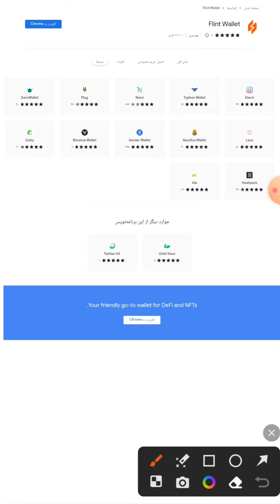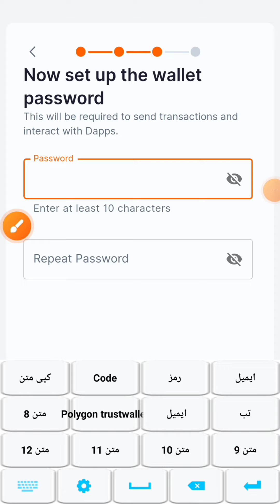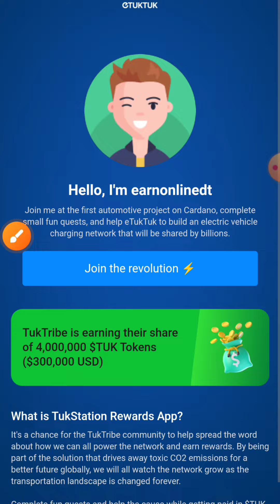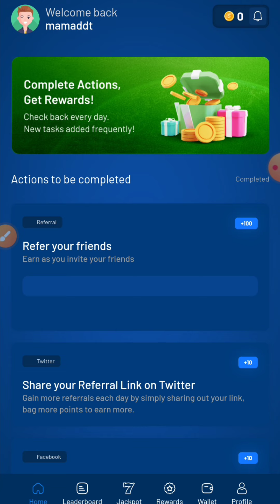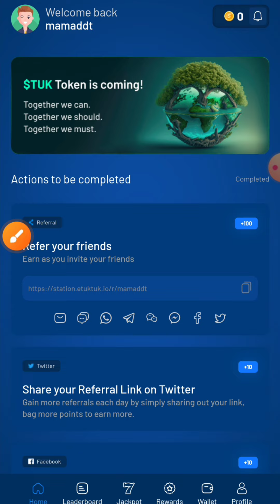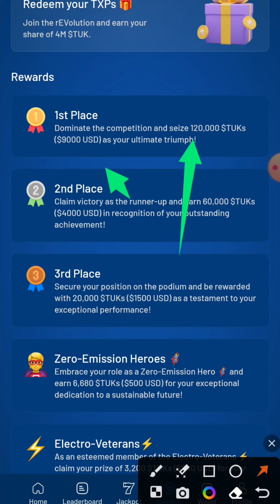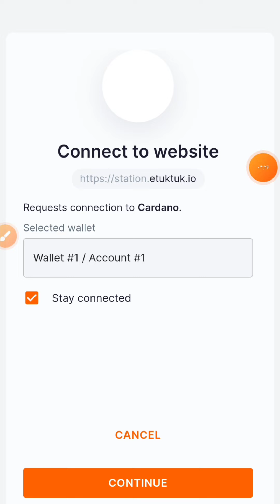ایردراپ ETuktuk پاداش 300.000 دلاری و...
🎥 در ویدیو امروز با آموزش ایردراپ جدید ETukTuk خدمتتونم.

پروژه ETukTuk  یه پروژه تاکسی رانی جدید هست که توکن دیجیتالی خودش رو بصورت ایردراپ قراره توزیع کنه پاداش 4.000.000 توکن TUK معادل 300.000 دلار هست که در Flint wallet  بعداز راه اندازی کامل پروژه توزیع میشه و...

✅ لایک و کامنت و سابسکرایب چنل یادتون نره و زنگوله رو حتما بزن که از پروژه های جدید جا نمونی ...